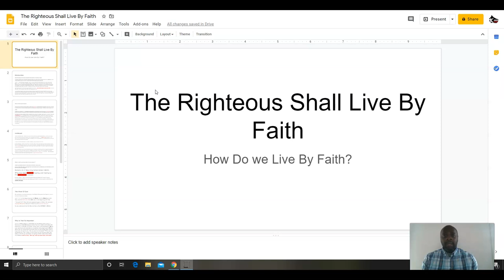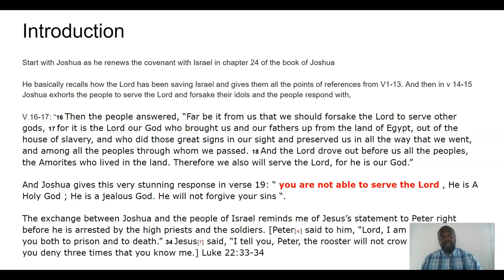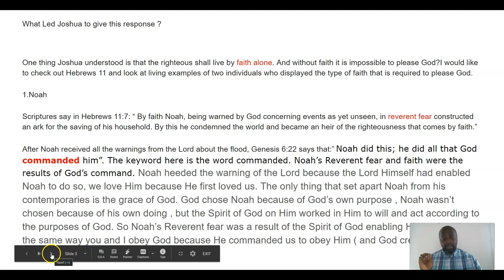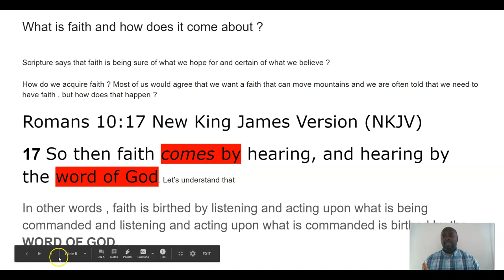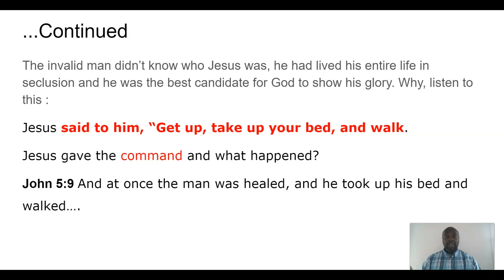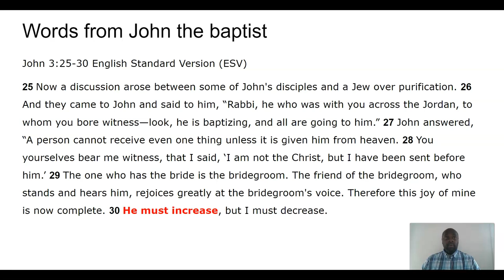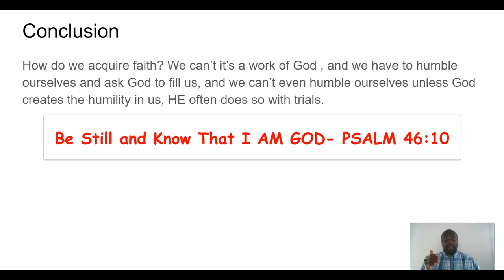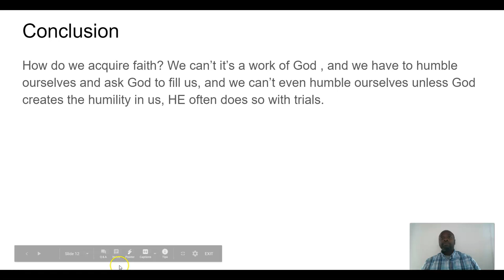The Righteous Shall Live By Faith, How Do We Live By Faith?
Hebrews 11: 6 says that without faith, it is impossible to please God. If that's the case, then it's mandatory that we live and walk by faith. How do we live by faith? If this is a question on your mind then I'll invite you to watch the video below in its entirety.